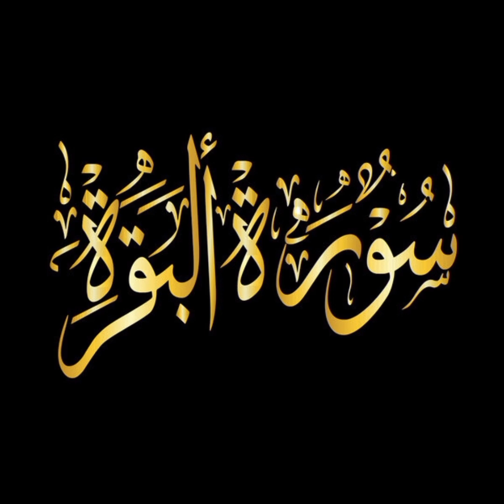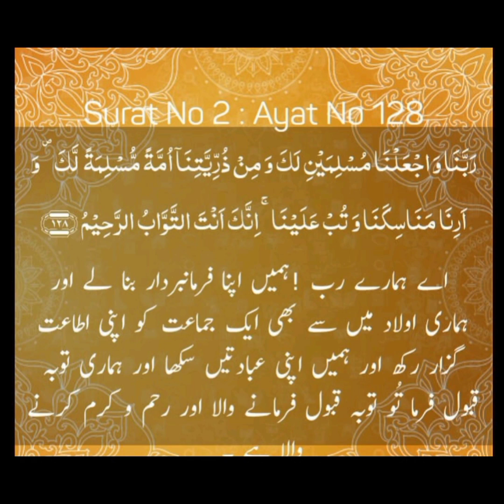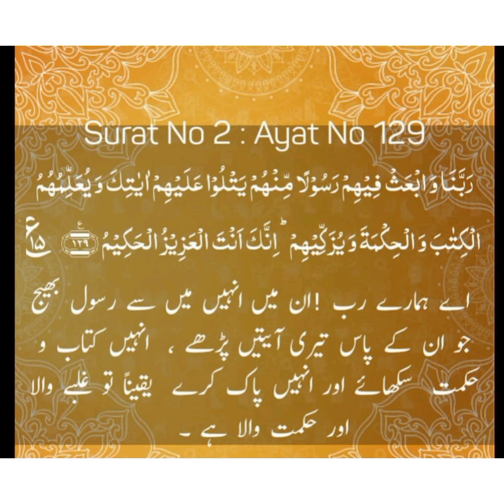tafseer ul Quran sorah baqara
alQuran